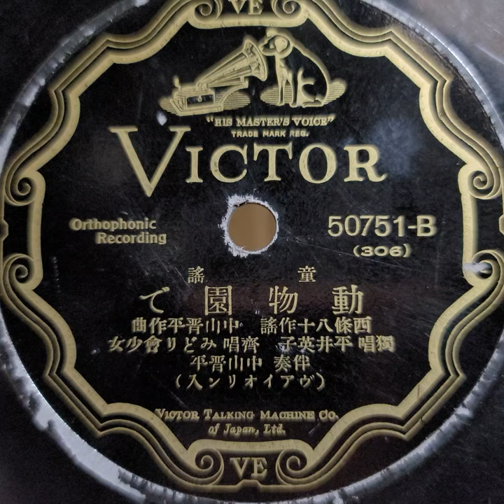（童謠）平井 英子 ♪動物園で♪ 1929年 78rpm. Columbia Model No 112 Gramophone.